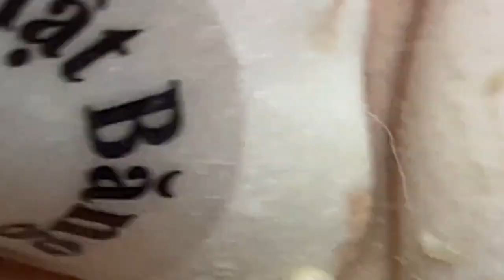𝐏𝐫𝐨𝐠𝐫𝐞𝐬𝐨 𝐡𝐮𝐦𝐚𝐧𝐨 𝐜𝐨𝐧 𝐬𝐮𝐞𝐧̃𝐨𝐬 #𝟗𝟕𝟏